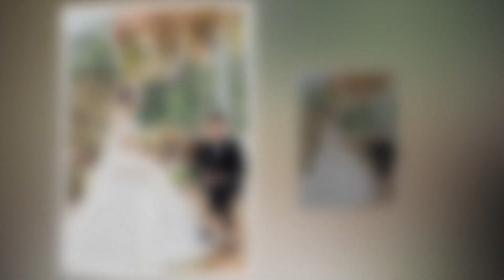Thang Men full HD1080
đức thắng - mến (romantic love)